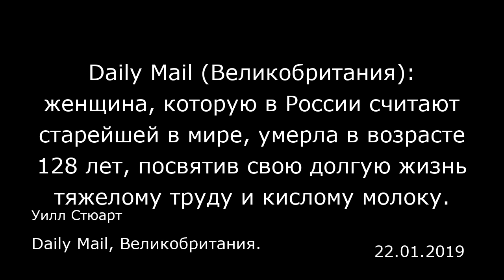Daily Mail (Великобритания): женщина, которую в России считают старейшей в мире, умерла в возрасте 1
Daily Mail (Великобритания): женщина, которую в России считают старейшей в мире, умерла в возрасте 128 лет, посвятив свою долгую жизнь тяжелому труду и кислому молоку.
Daily Mail, Великобритания.
Уилл Стюарт
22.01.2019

 Жительница Кабардино-Балкарии Нану Шаова, согласно данным ее паспорта, умерла в возрасте 128 лет    Если это правда, то она родилась до того, как последний российский царь Николай II вступил на трон    Секрет долголетия российская пенсионерка связала с тяжелым трудом и кислым молоком    Объявив о ее смерти, чиновники утверждали, что она была старейшей женщиной России     Она доверяла местному напитку, который называется айран — смесь йогурта и охлажденной воды. Его она предпочитала чаю. Она дважды побывала замужем, родив восьмерых детей. У нее 19 внуков, 33 правнука и семь праправнуков. Во время Второй мировой войны она рыла окопы в своей деревне и в течение своей долгой жизни работала в местном колхозе в селе Заюково в Кабардино-Балкарии. В прошлом году ее приветствовали как старейшего избирателя России, когда она выразила поддержку Владимиру Путину на президентских выборах.  Она уже достигла пенсионного возраста — 62-ух лет, когда родился Путин, которому сейчас исполнилось 66 лет. Ее сын Хусейн сказал: «У нее не было никакой специальной диеты. Она только сказала, что важно много работать. Она говорила: «Чем больше и лучше вы будете работать, тем здоровее вы будете. В ней в тоже время было что-то генетическое — ее мать, моя бабушка, прожила 117 лет». Официальные представители района, где он жила, после ее смерти опубликовали сообщение, выразив таким образом дань уважения: «Нану Шаова, долгожительница села Заюково Баксанского района Кабардино-Балкарии и старейшая женщина Рос...